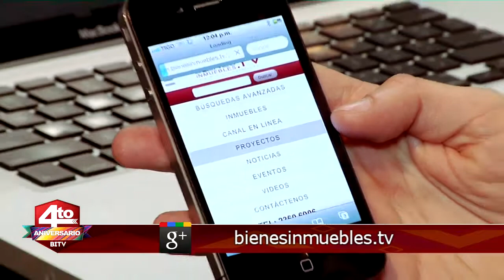BITV 13 09 2017 01web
david guetta aux planches a deauville, A vous de mettre vos videos de cette pure soirée pour se rappeler de bons souvenirs!!!